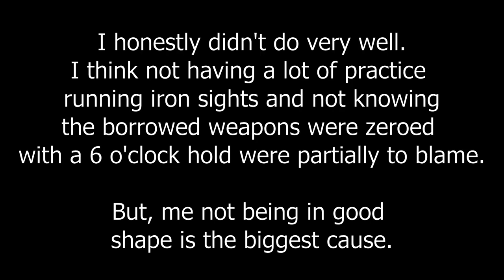Cornfield Brutality 2022 - Assault Rifle Irons